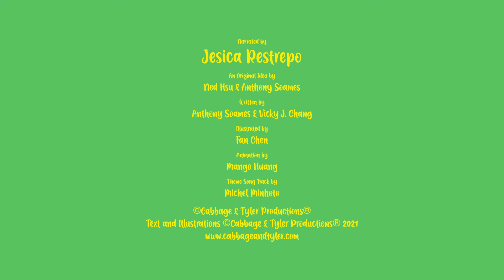A Day at the Ponds | Animated English Stories for Kids | Cabbage & Tyler 🌼Dibble Jungle🌼 EP7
Cabbage & Tyler’s Amazing Adventures!
An Early Childhood Story Series

A Day at the Pond
Our koalas spend the day at the pond.
When elephant’s trunk gets stuck in a bottle, they all help her.

In this book, you will learn
how to count to ten
how to keep the nature clean
to help those in need

Our stories teach and celebrate values that will shape our children’s future;
love, friendship, diversity, and caring for the environment.
Toddlers will also learn new words and practice with colours and numbers.
Early Childhood Learning through Storytelling and Positive Play!

""We can make the World a better place, one koala hug at a time!""

Cabbage and Tyler is not a single author, but a collective of storytellers, each bringing their unique hue to the palette.

Dibble Jungle
In Dibble Jungle, our adorable koalas will learn that it’s ok to be different, to help those in need, to never give up, and to always look after the environment. They will also learn and practice new words, animals, numbers, and colours.

CABBAGE & TYLER © CABBAGE & TYLER PRODUCTIONS 2020.